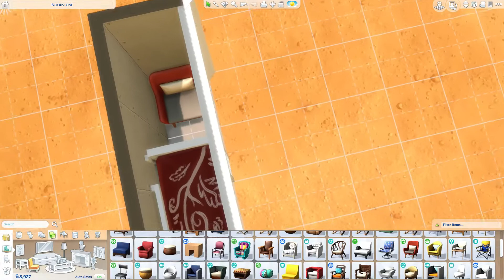1X10 FUNCTIONAL STATER HOME CHALLENGE l SIMS 4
I Built a 1X10  FUNCTIONAL STARTER HOME IN THE SIMS 4
 Building Challenge

you can download it on the gallery
origin id @jainx96

shout out for Sydney Macoretta